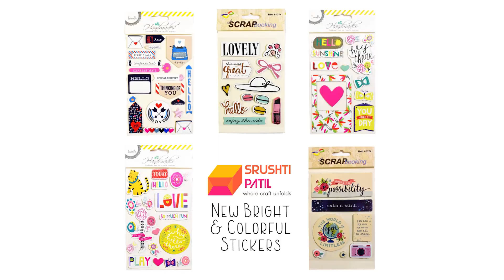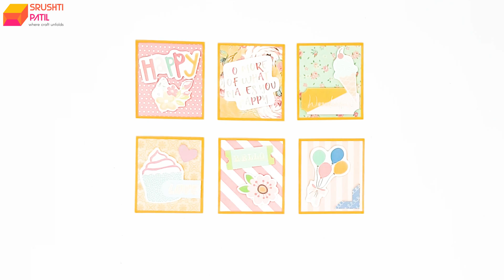Quickie Album Tutorial by Srushti Patil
A cute mini album that is very easy to make and can hold many pictures. This album can be made in various themes. Can you make it? Try now and share the results with us.